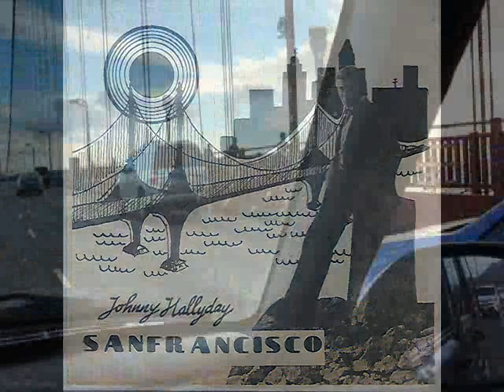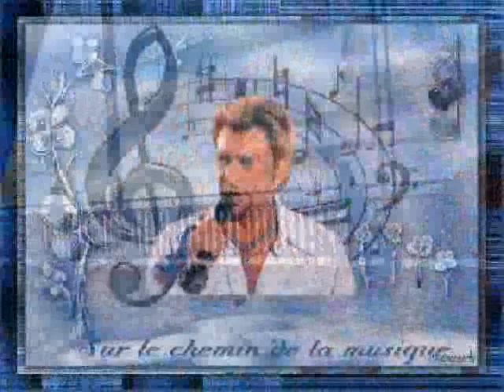J H San Francisco clip dan sadydan